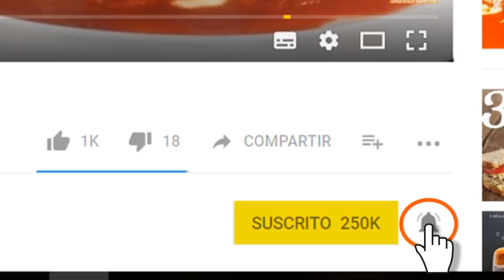Enchiladas Suizas - Cocina Vegan Fácil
Para el menú de hoy tenemos estas deliciosas enchiladas suizas en su versión vegana, saludables y exquisitas!
Elaboradas con setas, crema y queso veganos.

Enchiladas verdes
Porción para 4 a 5 personas
Ingredientes:

- 1 diente ajo
- 2 chiles serranos
- Cebolla
- Sal
- Pimienta en polvo
- Aceite
- 300 g. setas
- 400 g. tomate o tomatillo
- Crema vegana
- Queso vegano